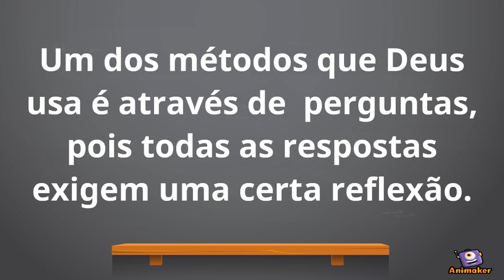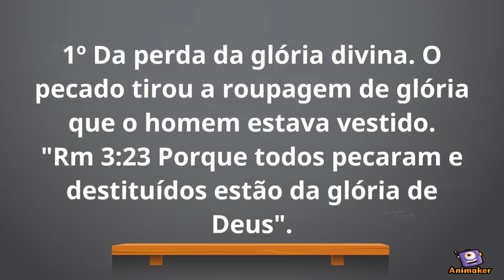Conhecendo a Salvação aula 2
Esse canal é voltado para ensinar a Bíblia Sagrada, dicas de Leitura de Livros, estudos bíblicos, escatologia, Escola dominical, discipulado, vida cristã, missão, Reino de Deus e Teologia Pentecostal.